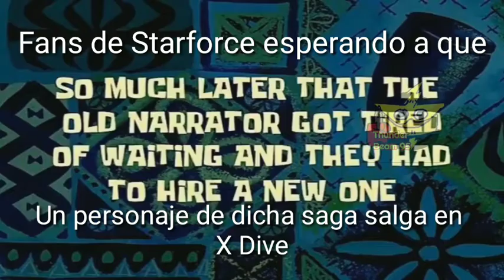Fans de las sagas de Megaman en pocas palabras.